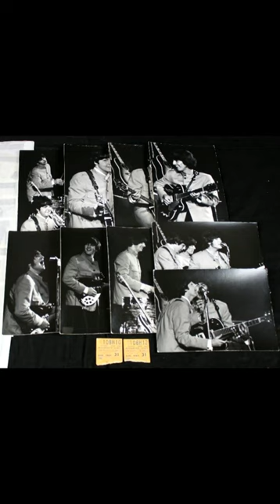The beatles live cow palace san francisco part #2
The Beatles Live Cow Palace,
San Francisco,
California
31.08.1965